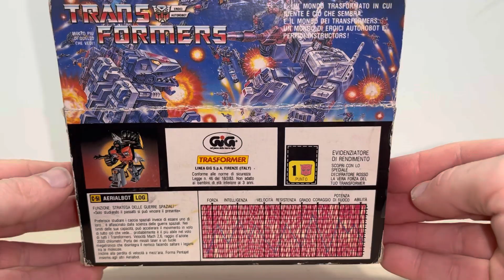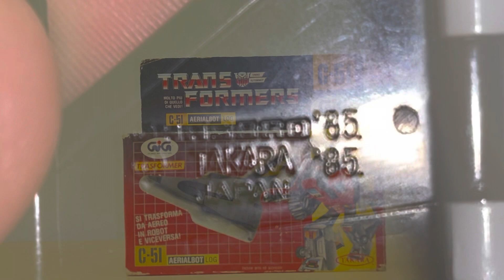Transformers generation one 1986 Log mib. Italian gig skydive variant aerialbot in box scramble city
In this video I’ll show you him in the packaging and point out how his name has been changed

Loose robot

Loose jet mode

Gun accessory

Date stamp for reference

Transformers generation one complete Skydive collection. G1 vintage combiner superion variant box